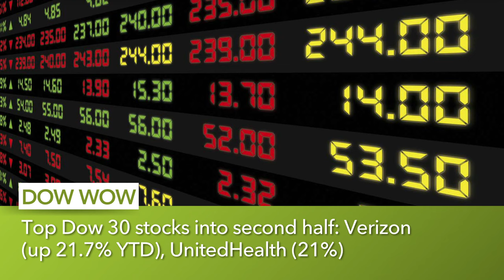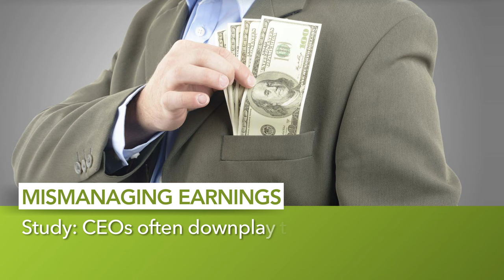Danone's $10B organic foods push, and other MoneyWatch headlines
France's Danone bids $10B for U.S. organic foods company; Verizon to hike monthly wireless bills; McDonald's expands all-day breakfast menu. These headlines and more from CBS MoneyWatch.